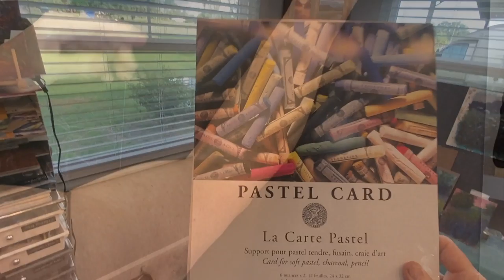How to Paint a Cow in Pastel (2020)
How to Paint a Cow in Pastel (2020). I hope you enjoy this speed demo as I paint a cow from my own backyard.
Please Comment and let me know if you would like more fun animal paintings.

This is "Belle" and she loves to eat bananas and lemons with her other cow friends. Let me know if you would like more life on te farm painting tutorials. This is where you can get extra content and join me and my other patrons as we have a lot of fun, have chances to win prizes and learn art together.

▽ Monet Cafe' Artists Bracelets (from Etsy Store)👇